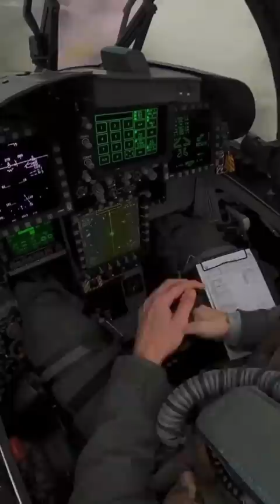F-18 Super Hornet Catapult Launch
Have a look at The Pilotwife3 Amazon Store.